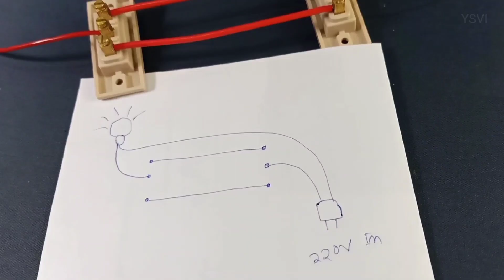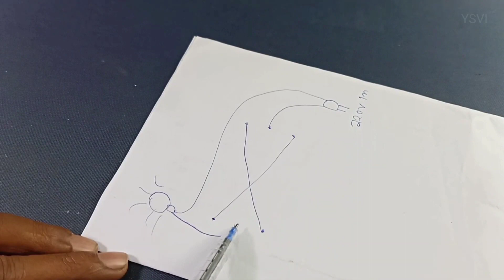How to connect one led bulb with two switch__parallel connection